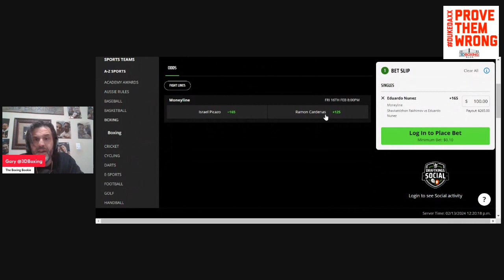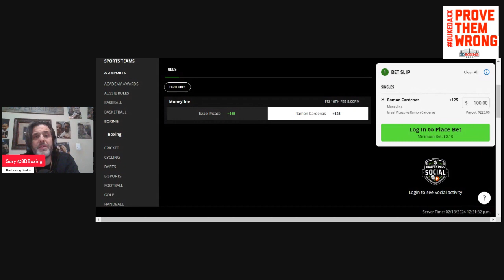MAKE MONEY W/ the Boxing Bookie in Israel Picazo vs Ramon Cardenas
BRING DOWN THE HOUSE!!! MAKE MONEY W/ the Boxing Bookie in Israel Picazo vs Ramon Cardenas!